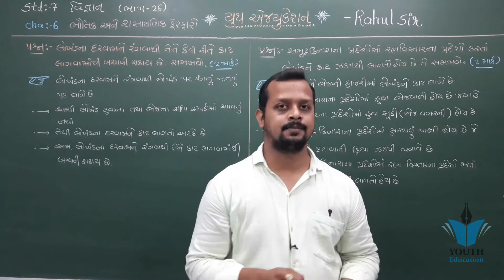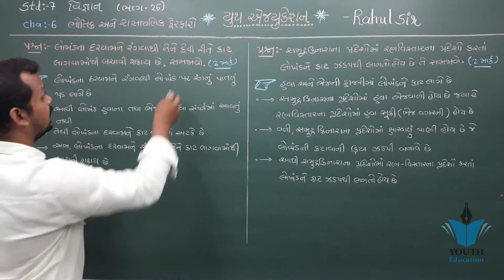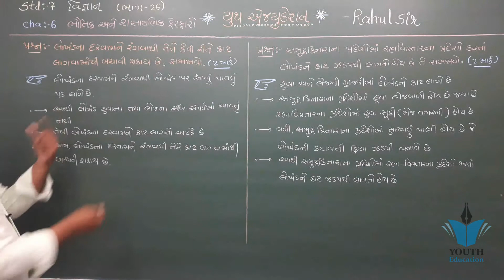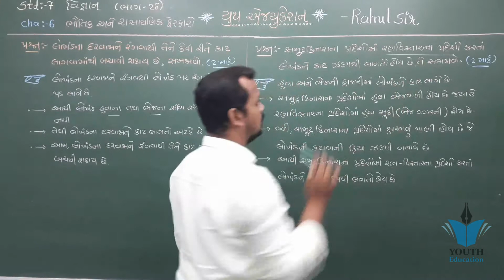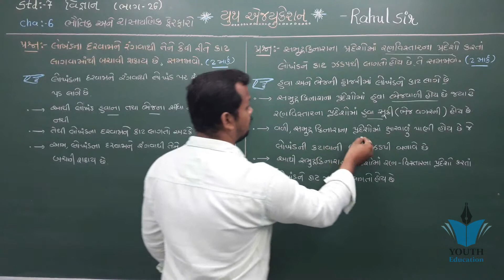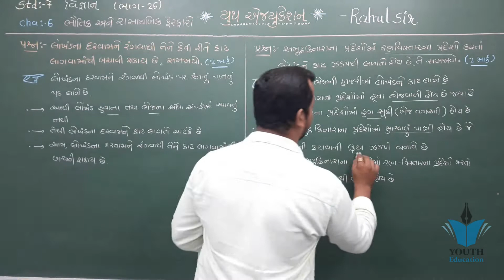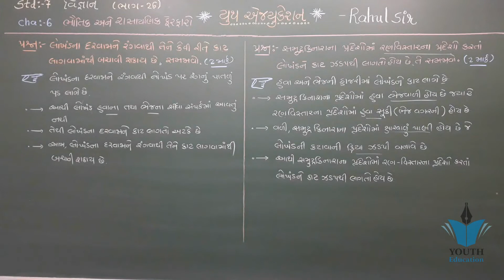std 7 Science ch 6 (ભૌતિક અને રસાયણિક ફેરફારો ) ભાગ 26 | STD 7 Sci ch 6| Rahul Babariya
ભૌતિક અને રસાયણિક ફેરફારો || Std 7 Sem 1 Unit 6 || Bhautik ane Rasayanik Ferfaro || વિજ્ઞાન

STD 7 SCIENCE SAM 1 CH 6 ભૌતિક અને રાસાયણિક ફેરફારો

STD 7 SCIENCE CH 6 ભૌતિક અને રસાયણિક ફેરફારો NCERT

Std 7 Science Chap 6 Swadhyay Physical and chemical changes in gujarati

Std 7 (science)ch-6(ભૌતિક અને રાસાયણિક ફેરફારો) part-1

GUJ MED STD 7 SCIENCE CH 6, PART 1

STD 7 | SCIENCE | CH-6 | SESSION 12(4)

std 7 Science Chapter-6 "ભૌતિક અને રાસાયણિક ફેરફારો" (Part 2) bhautik ferafaro Gujarati vigyan

GUJ MED STD 7 SCIENCE CH 6, PART 2

Std 7 science chapter 6 sem 1 (NCERT)part 2

Std. 7 : Science, Chap. : 6, Part-2

સ્વાધ્યાય પ્રકરણ 5 ધોરણ 7 એસિડ બેઇઝ અને ક્ષાર

વિજ્ઞાન ધોરણ 7 પાઠ 6 || સ્વાધ્યાય || ભૌતિક ફેરફારો અને રાસાયણિક ફેરફારો || science STD7 ch6||

એસિડ, બેઈઝ અને ક્ષાર || Std 7 Sem 1 Unit 5 || Acid, Base Ane Xar || વિજ્ઞાન

Std 7, science, chap-6, ભૌતિક અને રાસાયણિક ફેરફાર, part-2

Std 7|Guj Med| Science |Ch-6| ભૌતીક અને રસાયણિક ફેરફાર |Part-2|Ultra Vision Academy Surendranagar|

Std. 7 - Gujarati Medium | Science | Ch. 6 : ભૌતિક અને રાસાયણિક ફેરફારો

standard-7 Science Ch-5 Gujarati Medium

std 7 Science Chapter-6 "ભૌતિક અને રાસાયણિક ફેરફારો" (Part 3) bhautik ferafaro Gujarati vigyan

Std 7 - Science - Ch 6 - Session 3

ભૌતિક અને રસાયણિક ફેરફારો | Unit - 6 | Science | Part-3 | Std 7 | Gujarati Mediu

ભૌતિક અને રસાયણિક ફેરફારો | Unit - 6 | Science | Part-2 | Std 7 | Gujarati Mediu

6.1)std 7 Science Chapter-6 "ભૌતિક અને રાસાયણિક ફેરફારો ferafaro"Gujarati medium vigyan

Std. 7 - Gujarati | Science | Ch. 6 : ભૌતિક અને રાસાયણિક ફેરફારો

GUJ MED STD 7 SCIENCE CH 6, PART 4

(6.2 part1)std 7 Science Chapter-6 "ભૌતિક અને રાસાયણિક ફેરફારો ferafaro" Gujarati medium vigyan

STD 6 SCIENCE CH 6 AAPNI AASPAS THATA FERFARO L 4

ધોરણ - 7 - વિજ્ઞાન - પાઠ - 6 - ભૌતિક અને રાસાયણિક ફેરફાર - ભાગ -4

LEC#15 STD-7 વિજ્ઞાન પાઠ-6 ભૌતિક અને રાસાયણિક ફેરફારો BY-VIDHI LIMBADIYA

STD 7 | SCIENCE | CH-6 | SESSION 12(3)

ધોરણ-૭ વિજ્ઞાન પાઠ-6 ભૌતિક અને રાસાયણિક ફેરફારો std7 science physical & chem. changes ch.6 part1

ભૌતિક અને રસાયણિક ફેરફારો | Unit - 6 | Science | Part-1 | Std 7 | Gujarati Mediu

ધોરણ - 7 | વિજ્ઞાન | પાઠ - 6 | ભૌતિક અને રાસાયણિક ફેરફાર | ભાગ -2

ભૌતિક અને રસાયણિક ફેરફારો | Unit - 6 | Science | Part-4 | Std 7 | Gujarati Mediu

science | std 7 | NCERT ch 6,ભૌતિક અને રાસાયણિક ફેરફાર | Part:-1 by ‍⁮sagar visaveliya

ધોરણ - 7 | વિજ્ઞાન | પાઠ - 6 | ભૌતિક અને રાસાયણિક ફેરફાર | ભાગ -1

MCQ-STD7-SCIENCE CH-6

Std 7 science chapter 6 sem 1 (NCERT) part 1

ધોરણ - 7 | વિજ્ઞાન | પાઠ - 6 | ભૌતિક અને રાસાયણિક ફેરફાર | ભાગ -3

ધોરણ 7 વિજ્ઞાન || પાઠ 6|| ભૌતિક અને રાસાયણિક ફેરફાર || dhoran 7 vigyan || std 7 science||sem-1

6.2part2)std 7 Science Chapter-6 "ભૌતિક અને રાસાયણિક ફેરફારો ferafaro" Gujarati medium vigyan

GUJ MED STD 7 SCIENCE CH 6, PART 5

std 7 Science Chapter-6 "ભૌતિક અને રાસાયણિક ફેરફારો ferafaro" gujarati medium vigyan

std 7 Sciencestd 10 NCERT# ભૌતિકફેરફાર અને રાસાયણિક ફેરફાર ના ઉદાહરણો ની પ્રવૃત્તિ Physical/chemical change

ધોરણ:૭ વિષય:વિજ્ઞાન પ્રકરણ:૬ ભૌતિક અને રાસાયણિક ફેરફારો

વિજ્ઞાન ધોરણ 7 પાઠ 6 ભૌતિક ફેરફારો અને રાસાયણિક ફેરફારો || science STD 7|| ch6 ||

Std 6 Science Chap 6 Swadhyay Changes around us in gujarati

આપણી આસપાસ થતાં ફેરફારો || Std 6 Sem 1 Unit 6 || Apani Aashpaas Thata Ferfaro || વિજ્ઞાન

STD 7 SCIENCE NCERTSTD 8 SCIENCE CH 6 દહન અને જ્યોત DAHAN ANE JYOT NCERT

Standard 7, Chapter 6, Medium Gujarati

Class 7 Guj Med - Science : પ્રકરણ : 6 ભૌતિક અને રાસાયણિક ફેરફાર

STD 7 SCIENCE BHAUTIK ANE RASAYANIK FERFARO

STD 7 SCIENCEધોરણ:૭ વિષય:વિજ્ઞાન પ્રકરણ:૬ ભૌતિક અને રાસાયણિક ફેરફારો(ભાગ:૫)

STD 6 SCIENCE CH 6 અપણી આસપાસ થતાં ફેરફારો AAPNI AASPAS THATA FERFARO NCERT 1

ભૌતિક અને રસાયણિક ફેરફારો Std 7 Sem 1 Unit 6 Bhautik Ane Rasayanik Ferfaro વિજ્ઞાન science

Std - 10 Science ch 1 (Part -1) || રાસાયણિક પ્રક્રિયાઓ અને સમીકરણો || GUJARATI MEDIUM

Maths std 7 ch4(4.1)

ધો.10 ch.1 રાસાયણિક પ્રક્રિયાઓ અને સમીકરણો ભાગ 7 | રેડોક્ષ | Std 10 Science NCERT in Gujarati

ધોરણ=7, વિષય=વિજ્ઞાન, પાઠ=6 ભૌતિક અને રાસાયણિક ફેરફારો, ભાગ=2

Std:-7 Science CH :-6: ભૌતિક અને રાસાયણિક ફેરફાર 5

STD 7 SCIENCE CHA 6 BHAUTIK ANE RASAYANIK FERFAR L-7

STD-7 SCIENCE CHEP-6 PA-2 BHAUTIK ANE RASHAYANIK FERFAR ધોરણ-૭ વિજ્ઞાન પ્ર-૬ ભા-૨ ભૌતિક અને રાસાયણિક

STD 8 SCIENCE CH 6 DAHAN ANE JYOY L 3